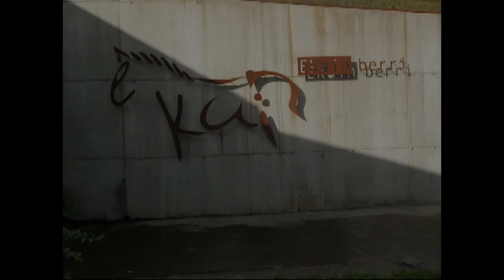Ekainberri 1 D gela - Ezombiez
La replica de la cueva de Ekainberri, también unas fotos de nuestros amigos cazando animales de mentira, para aprender